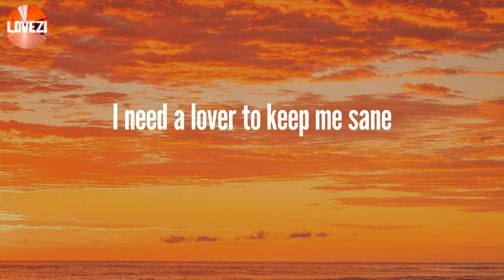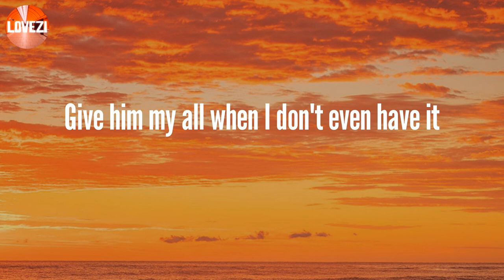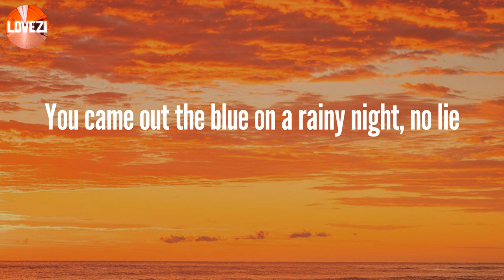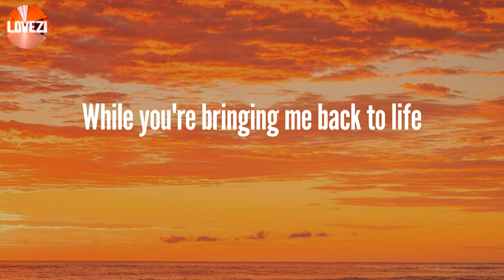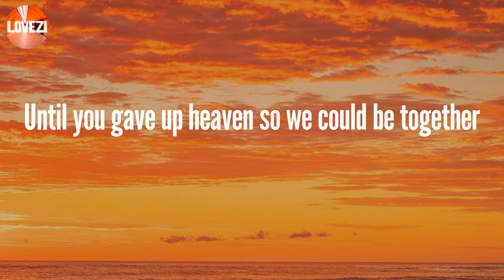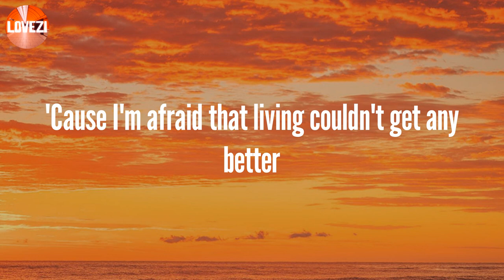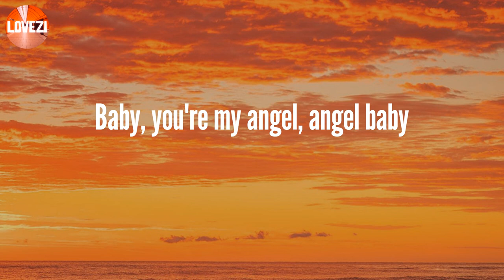Angel Baby - Troye Sivan (Lyrics)